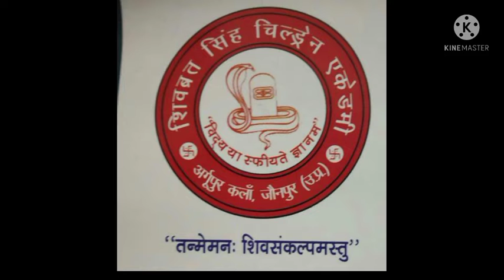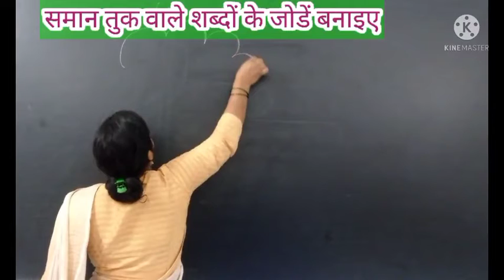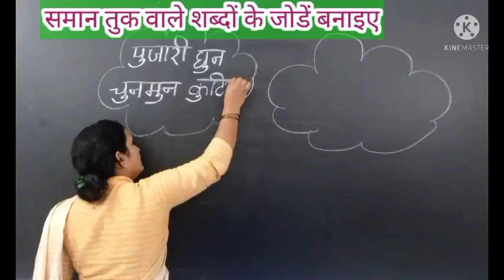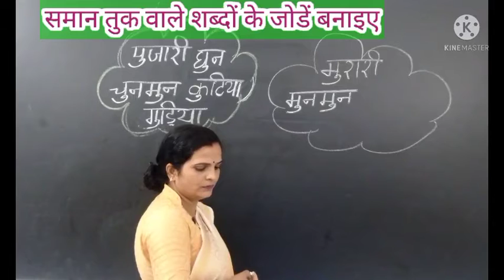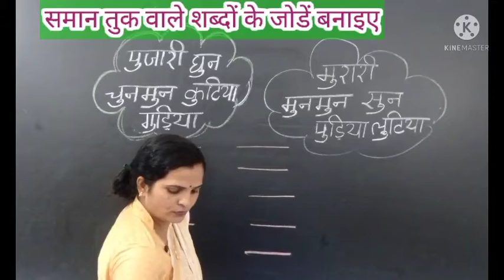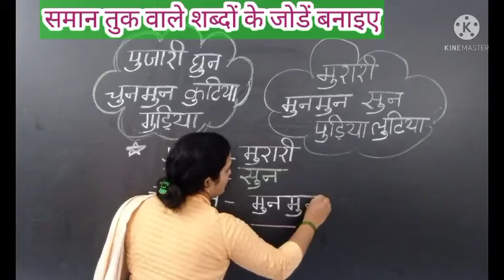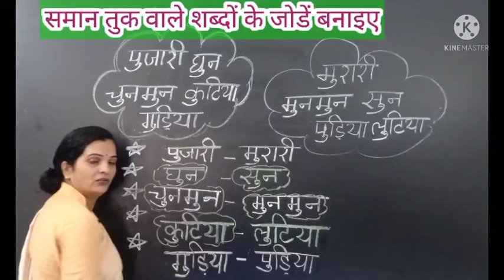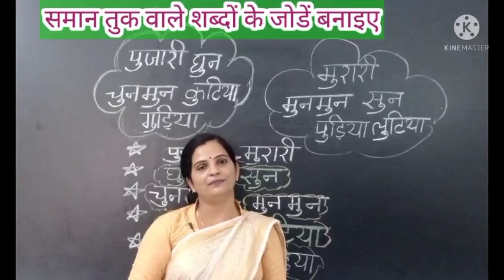समान तुक वाले शब्दों के जोडें बनाइए